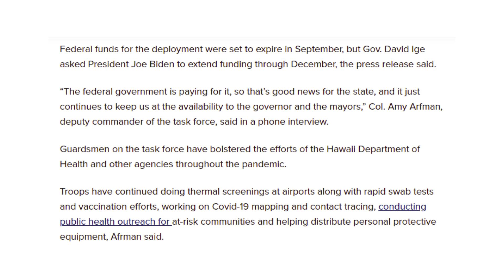Hawaii National Guard's COVID-19 Funding Extended, What Comes Next?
Members of the Hawaii National Guard have been a vital part of the state’s COVID-19 response. Since
President Donald Trump extended the federal funds to keep them in place through March, the Guard's presence will continue to evolve.